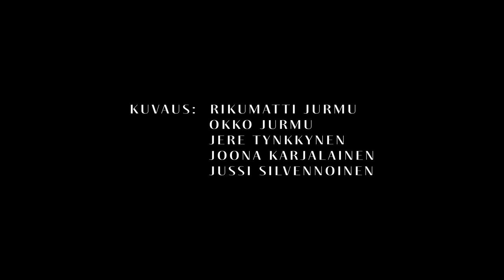Riksgränsen 2020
Caamosriders kelkkareissu Riksgränsenille kesäkuussa 2020.

Video: Caamos Media Huouse

Kuskit:
Jere Tynkkynen
Joona Karjalainen
Okko Jurmu
Rikumatti Jurmu